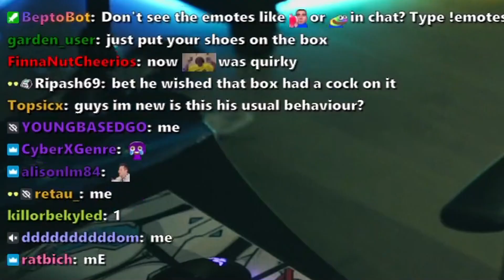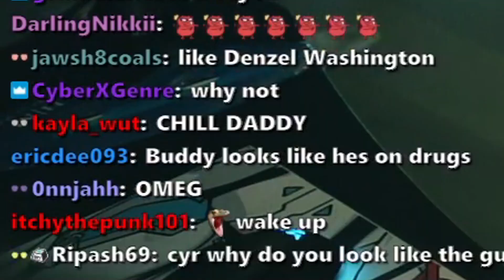Yet Another 10 minutes of Cyr being Cyr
Gee, Billy!